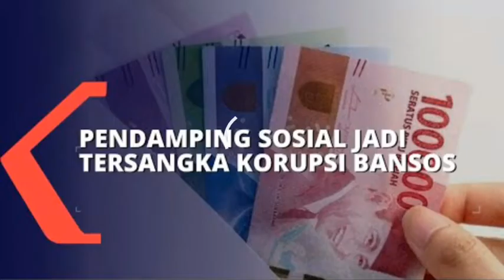Musikalisasi Puisi | Lagu GUGUR BUNGA versi asli X NAJWA SHIHAB Sedih | Viral|korupsi dikala pandemi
Musikalisasi Puisi | Lagu GUGUR BUNGA X NAJWA SHIHAB Sedih | Viral | korupsi dikala pandemi

Rakyat memerlukan bukti bukan sebuah janji, jika hanya berjanji MANTAN pun bisa berjanji.

Semoga di bulan kemerdekaan ini, indonesia semakin maju, aman, sentosa, adil, berjalannya nilai2 pancasila. Jangan sampai bikin aturan sendiri tapi malah dilanggar. JAYA NEGERIKU, JAYA INDONESIAKU

Entah apa yg sebenarnya mereka lakukan, dan apa sebenarnya tujuan mereka. Dulu di saat pilkada mereka merebutkan apa, apakah merebutkan pekerjaan atau merebutkan jabatan. KITA RAKYAT MEMBUTUHKAN JAWABAN DAN BUKTI

Betapa hatiku takkan pilu
Telah gugur pahlawanku
Betapa hatiku takkan sedih
Hamba ditinggal sendiri

Siapakah kini pelipur lara
Nan setia dan perwira
Siapakah kini pahlawan hati
Pembela bangsa sejati

Telah gugur pahlawanku
Tunai sudah janji bakti
Gugur satu tumbuh seribu
Tanah air jaya sakti

Gugur bungaku di taman bakti
Di haribaan pertiwi
Harum semerbak menambahkan sari

Telah gugur pahlawanku
Betapa hatiku tak akan sedih
Hamba ditinggal sendiri

Sumber: Musixmatch